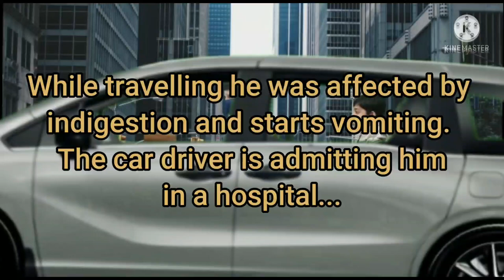KALANTAR 2021 - Annual Art Festival Drama Entry